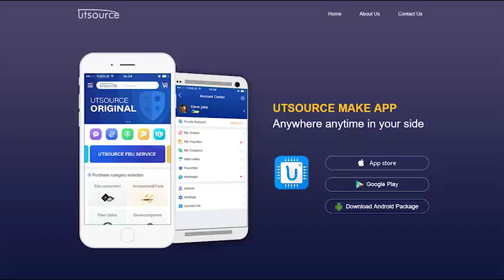BSM15GD120DN2 IGBT Modules up to 1200V, Utsource